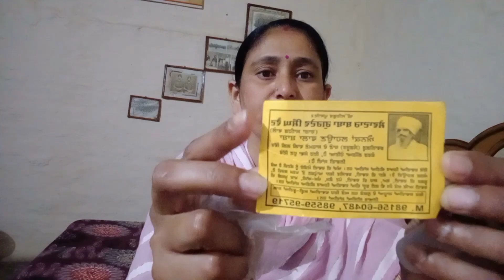ਜੇ ਕਿਸੇ ਦੀ ਅੱਖਾ ਦੀ ਰੋਸਨੀ ਘੱਟ ਆ ਤਾ ਇੱਥੋ ਲਿਉ ਦਵਾਈ 👓 ਐਨਕ ਵੀ ਉੱਤਰ ਜਾਦੀ ਆ 😒 ਅੱਜ ਬਣਾਈ ਟੇਸਟੀ ਖੀਰ